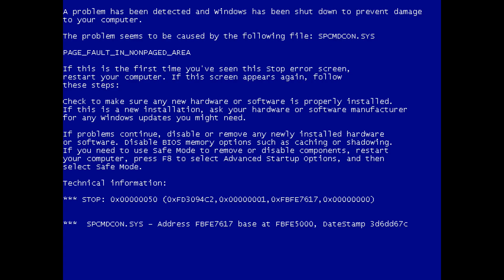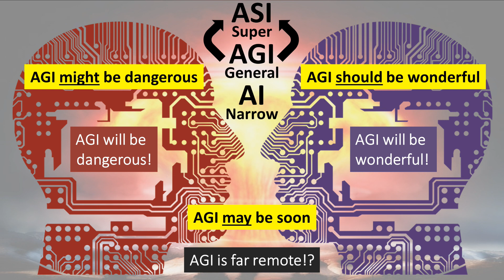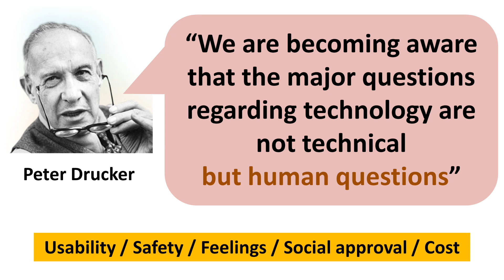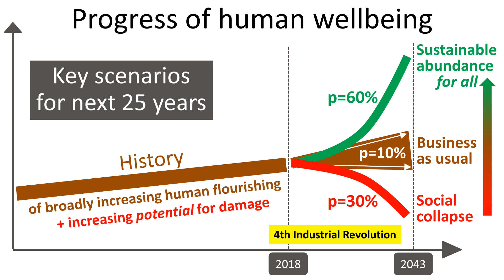Preview: Assessing the risks from super intelligent AI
A short preview of the Funzing talk on "Assessing the risks from super-intelligent AI" given by David Wood, chair of London Futurists.

*) Other dates to be confirmed

Note: the music in this video is "Berlin Approval" from Jukedeck, a company that is "building tools that use cutting-edge musical artificial intelligence to assist creativity".